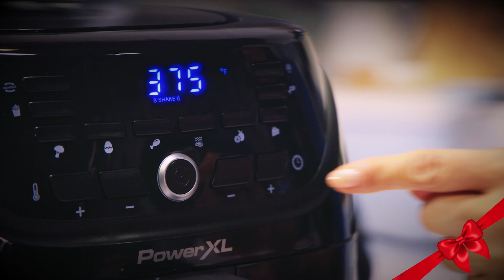PowerXL Vortex Pro Air Fryer 6QT Holiday RT